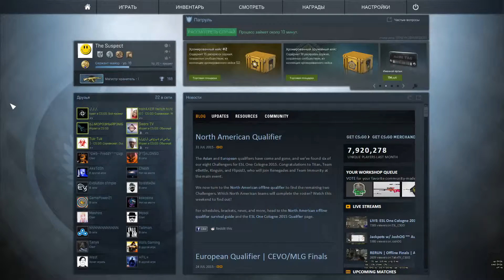МОЙ ПАТРУЛЬ #7 (CS:GO) ACE (Эйс)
Мое седьмое  видео по CS:GO. Не судите строго.

Если вы считаете что у него есть другие читы, напишите об этом в комментариях, желательно с тайм кодом. Учту что сделал не правильн